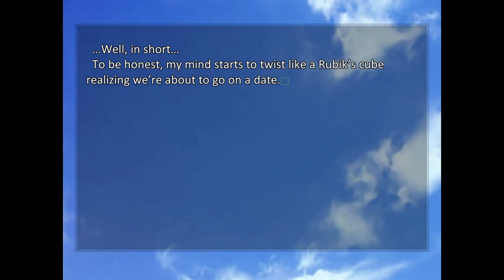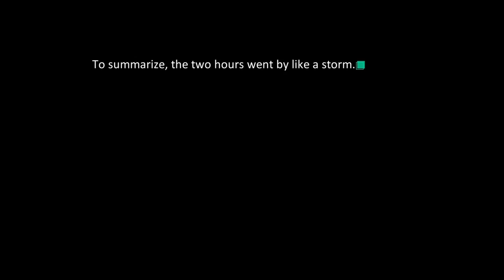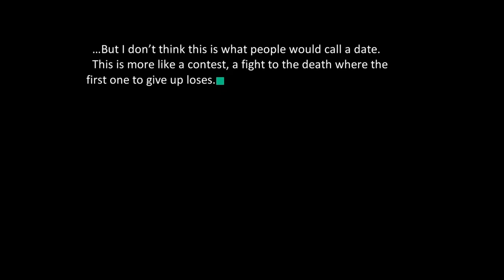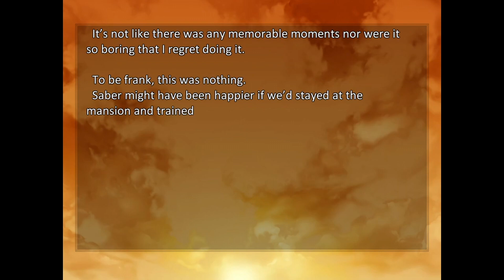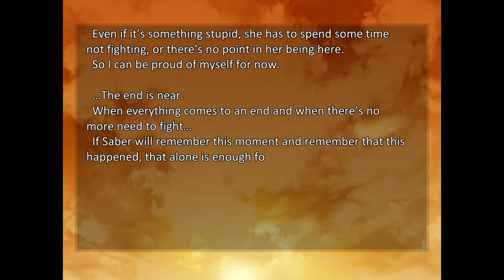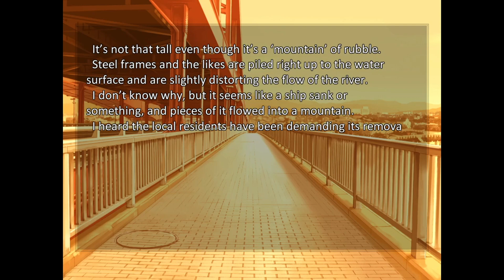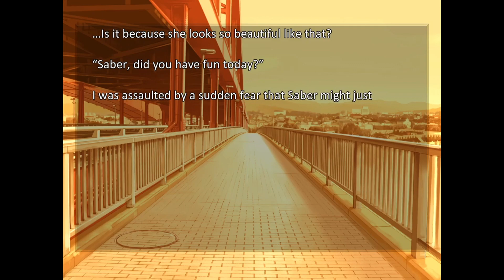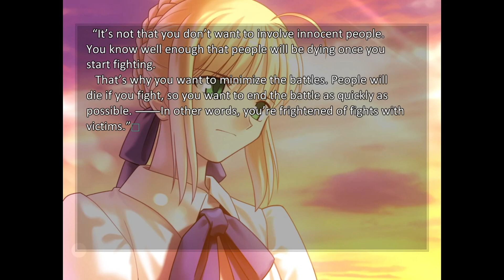Fate Stay Night PC part 53 - A Little Bit of Hope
The date between Saber and Shirou continues..